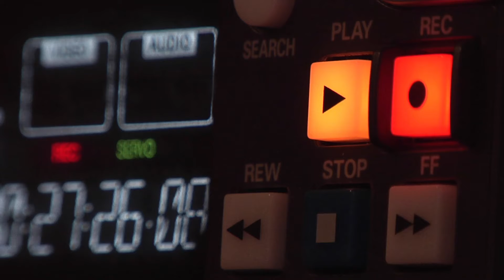Former Israel Prime Minister Netanyahu sits in the wrong chair | Around The Clock News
Former Israel Prime Minister Netanyahu sits in the wrong chair after losing post

Benjamin Netanyahu returned to the prime minister’s seat in Israel’s Knesset even after a vote removed him from the post.